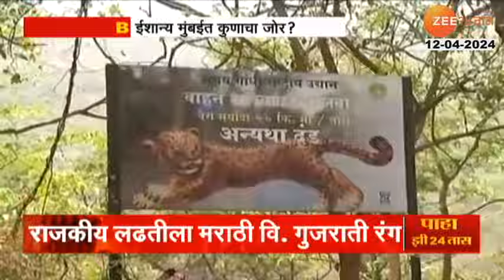Political Report On North Mumbai |ज्या पक्षाचा खासदार, त्या पक्षाची सत्ता? ईशान्य मुंबईत कुणाचा जोर?